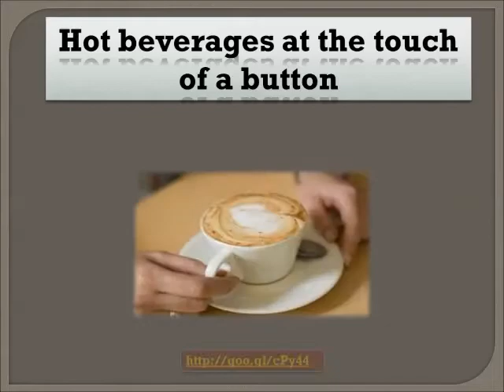Donut Shop K Cups - Save Big on Donut Shop K Cup packs for Keurig Brewers (Pack of 50)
Keurig's exclusive K-Cup System has teamed up with specialty roaster Coffee People to bring you Keurig K-Cups -- Coffee People Donut Shop Coffee, 18 Ct. Relive your best donut shop cup with this sweet, extra-bold medium roast that evokes a bygone era before coffee chains and to-go cups had entered our consciousness. Keurig Donut Shop Coffee is a full-bodied, all-American classic that may become your new Keurig K-Cup preference. Enjoy Keurig Donut Shop Coffee brewed to perfection in your Keurig K-Cup Coffee system — an aromatic way to kick start your morning! Brew up a single serving with these ultra-convenient 18 Ct. Keurig Coffee K-Cups perfect for home or office. The Keurig K-Cups -- Coffee People Donut Shop Coffee, 18 Ct. is made to fit Keurig Elite 40, B60 Special Edition, B70 Platinum and Keurig MINI Plus Personal Brewing Systems only.

Keurig K-Cups, Coffee People Donut Shop Coffee, 18ct:

Depending on machine, will brew either a 6, 8 or 10 oz beverage
K-Cup Portion Pack for use in Keurig Brewing System
Hot beverages at the touch of a button
Easy clean up

Medium roast and extra bold
The K-Cup pack is a patented, airtight container that locks out oxygen, light and moisture while locking in freshness and flavor
Keurig Brewed has been dedicated to the art and science of bringing you the coffee you love, every time
Kosher Certification: This product is certified kosher by the Orthodox Union